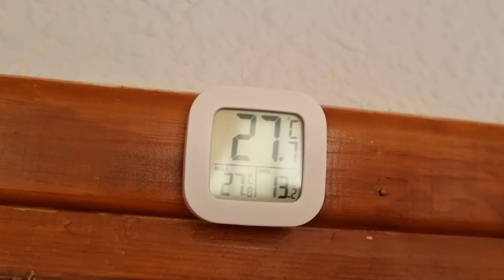OLVÍDATE de las demás PLANTAS! MIRA porque debes tener 1 monstera deliciosa o costilla de Adán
En este vídeo verás todos los usos, propiedades y beneficios que tiene la planta monstera deliciosa o costilla de Adán en tu casa u hogar. Además también te enseñaré los cuidados para que puedas tener esta planta en tu huerto urbano , huerta o jardín y mantenerla año tras año y que eche flores.

Esta planta es muy fácil de cuidar, también te diré cuánto sol debe darle a la monstera, cuánta humedad, qué tipo de maceta y tierra darle ,cada cuanto se riega, y como llega a combatir el calor de tu casa u patio.
Es una planta que vale oro y un diamante verde en el mundo de la jardinería.

Facebook: Huerta Forestal de Jaime